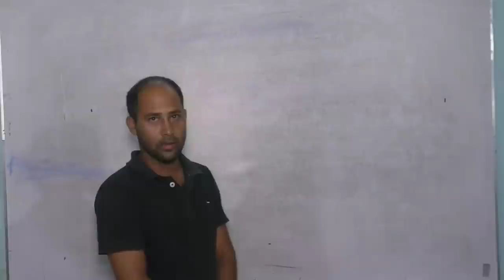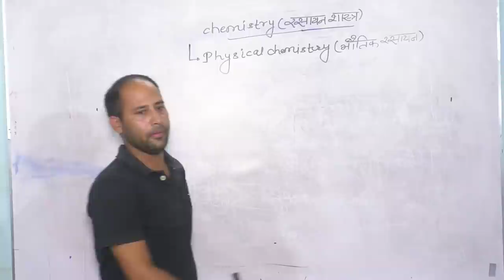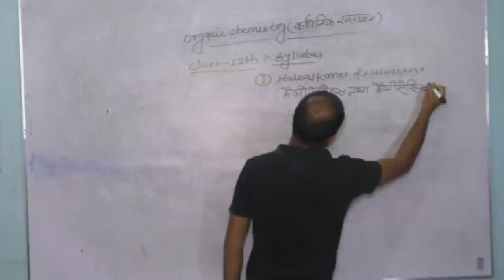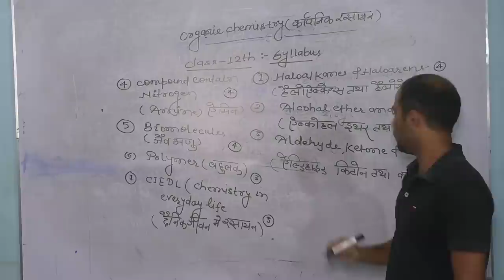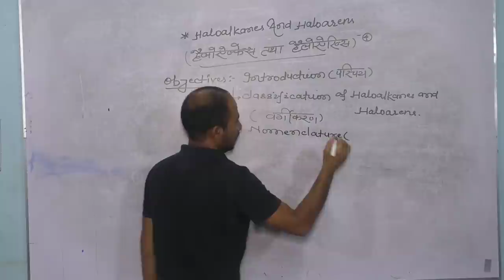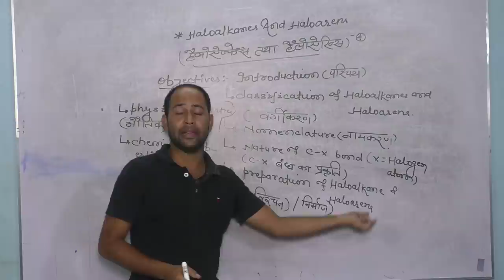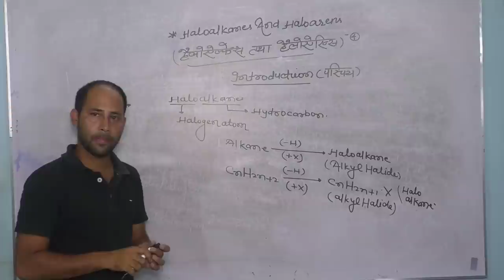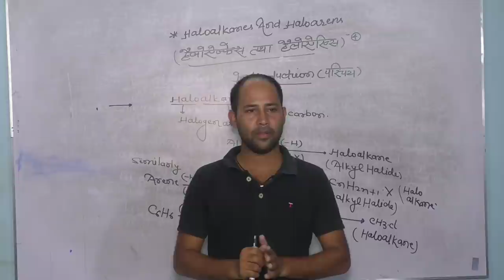ORGANIC CHEMISTRY online class by moinuddin sir (lecture-)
ORGANIC CHEMISTRY online class by moinuddin sir (lecture-1)
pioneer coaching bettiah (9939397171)